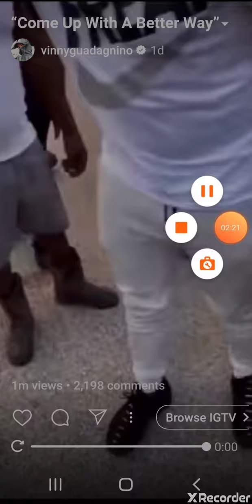We have so many raccoons in our house. How do we get rid of them.